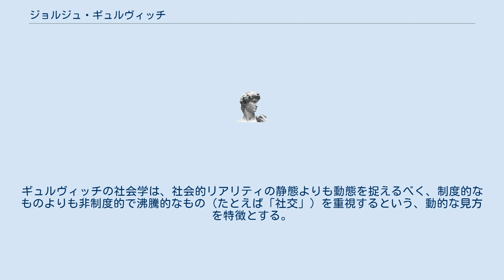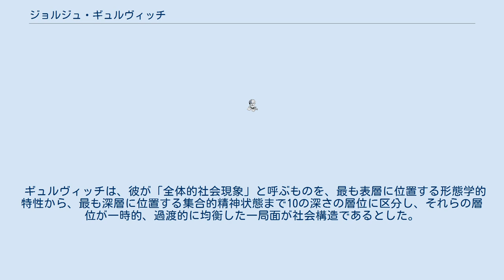ジョルジュ・ギュルヴィッチ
ジョルジュ・ギュルヴィッチ（Georges Gurvitch、1894年11月11日 - 1965年12月12日）は、ロシア生まれのフランスの社会学者。
現象学の立場から、当時のフランス社会学をリードした。
 1894年、ロシアのノヴォロシースクに生まれる。
ペトログラード大学(現在のサンクトペテルブルク大学)の助教授となるが、1920年代にフランスに亡命。
第2次大戦後、パリ大学の教授として長く活躍した。
1965年、パリにて没。
 社会的リアリティを「深さ」の層位において考察する「深さの社会学」をうちたてるとともに、これに多元的な集団形態論を組み合わせて、社会学の現象学的体系化をおこなった。
ギュルヴィッチの社会学は、社会的リアリティの静態よりも動態を捉えるべく、制度的なものよりも非制度的で沸騰的なもの（たとえば「社交」）を重視するという、動的な見方を特徴とする。
 ギュルヴィッチは、彼が「全体的社会現象」と呼ぶものを、最も表層に位置する形態学的特性から、最も深層に位置する集合的精神状態まで10の深さの層位に区分し、それらの層位が一時的、過渡的に均衡した一局面が社会構造であるとした。